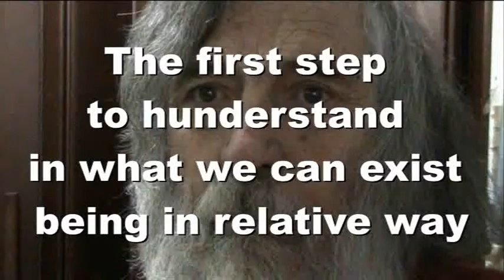EXISTENCE'S POSSIBILITY is the first step.wmv